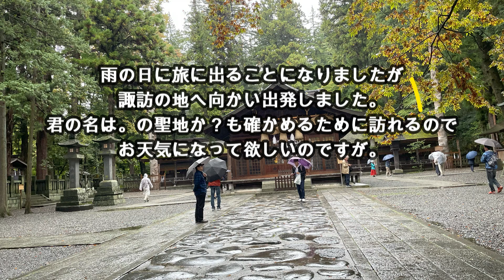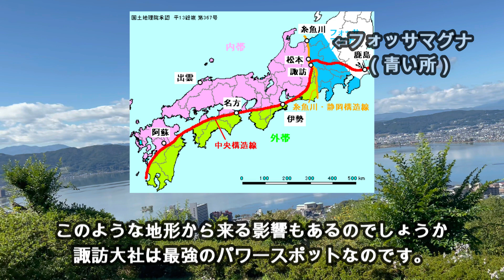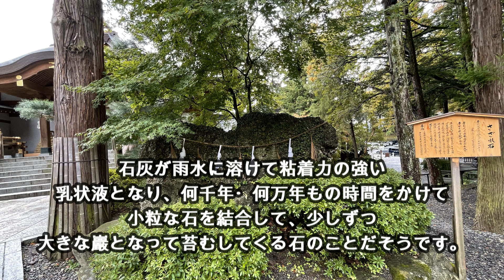出雲大社と関係が深い諏訪大社(下社)には神楽殿のしめ縄が凄い‼︎①諏訪大社の旅(下社編）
国譲りの神話で戦ったタケミナカタの祀られた神社「諏訪大社」に行って来ました。地形的にもとても複雑な所でパワースポットとしても最強な場所です。そんな諏訪大社の下社をご紹介します。次回は上社をその次は諏訪湖周辺の観光と「君の名は。」の聖地なのでは？という紹介をしていきたいと思っています。是非見てください。諏訪大社